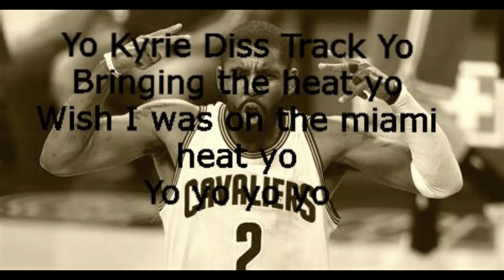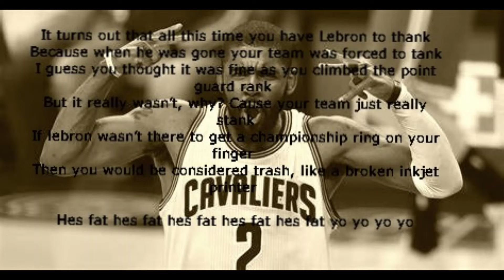Kyrie Irving Diss track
A full and complete diss track of Kyrie Irving